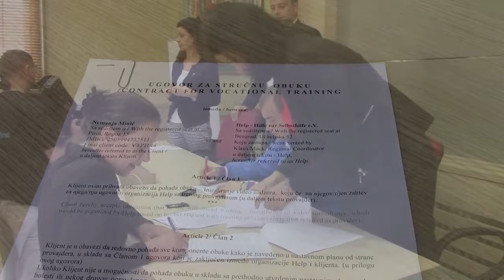HELP- potpisivanje ugovora 26. 09. 2016.